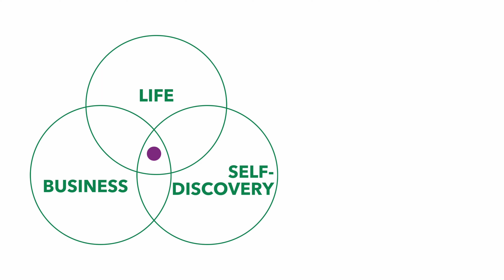From 3 Near-Bankruptcies to $4M Investment and US In-Game Advertising Market with Andris Merkulovs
Having $87 in bank account while being in San Francisco with one mission - figure out overnight how to get money and survive. Years later, Monetizr has raised $4M from “Change Venture”, “Ludus Ventures”, "Techstars,” and multiple angel investors.
This is a story of fighting for survival as a unique startup, finally seeing some signals and taking over the US In-Game advertising market, life changing leadership lessons, and the meaning of work-life balance for CEO of Monetizr, Andris Merkulovs.

Overview of the topics:
00:31 Welcome CEO of Monetizr Andris Merkulovs
01:07 What is Monetizr?
2:30 Figuring out how to survive
5:19 Figuring out why to survive
7:18 Co-founder dynamics
9:10 Back to basics - talk with customers!
9:51 It is okay to feel tired
10:28 Pushing up the hill, vision
12:18 Using investors to open the doors
15:16 Importance of using your resources efficiently
18:37 How to make decisions that lead you to your goal
22:00 Communication, Collaboration and Leadership
27:57 Changing leadership within the company
29:36 Growing as a leader - Smartest person in the room
35:56 Sharing experience: Startups and potential of accelerators
38:46 Importance of mentorship and Cocoon Program
40:25 Being a better husband
41:26 Work-life balance
44:18 Why choose Monetizr?
46:15 Having a heart in what you are doing

Welcome to Inner Power Particles podcast.
Here we talk with entrepreneurs and leaders about their challenges and lessons learned to improve their inner strength. We do this to share their journey and knowledge with you so that you can improve as a leader and a person.